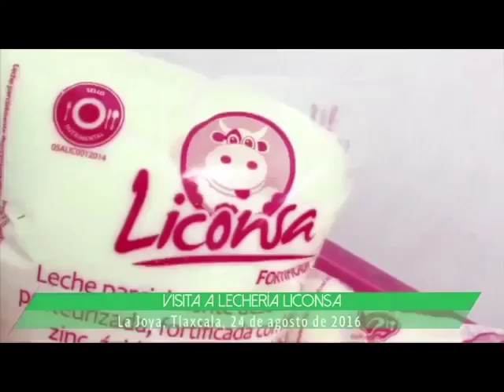Verificarán registros de pensiones a adultos mayores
-+El secretario de Desarrollo Social, José Antonio Meade, anunció que la atención proporcionada a través del Programa Pensión para Adultos Mayores será objeto de procesos permanentes de verificación, a fin de mantener vigentes los registros de atención y el buen funcionamiento de los módulos a nivel nacional.